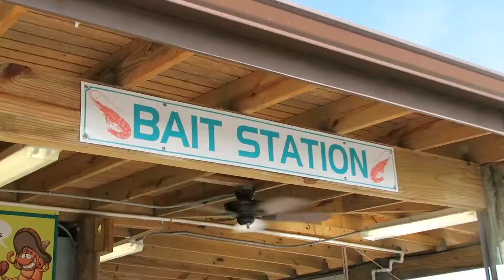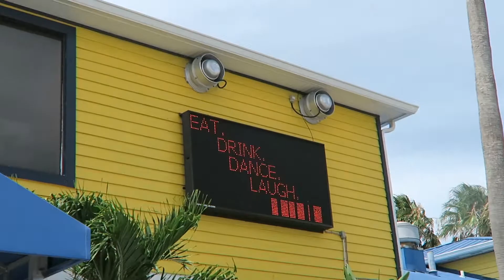Surf Fishing Adventure - Basics and How To Guide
Enjoy this surf fishing adventure! Basic tips and tackle to get started with surf fishing in Florida.
Reel: Shimano Sustain 8000
Rod: Shimano Tiralejo 10FT
Line: Power pro 30lb braid
Rod holder
Mustad pompano rigs
Pyramid sinkers

Joakim Karud - By The Croft (Thank you for almost 30k!! Read description!)